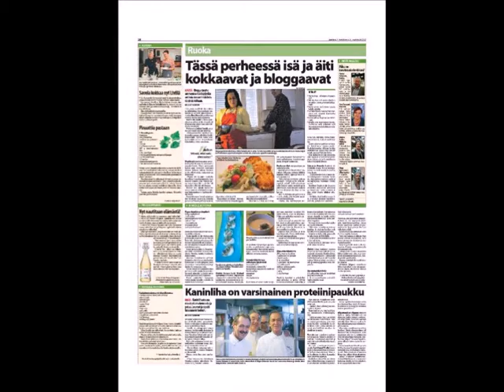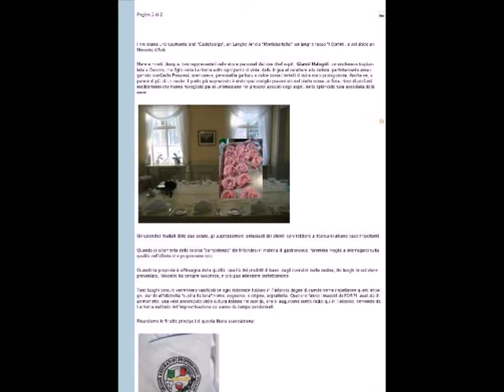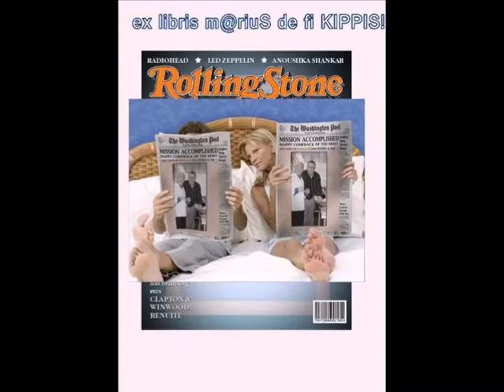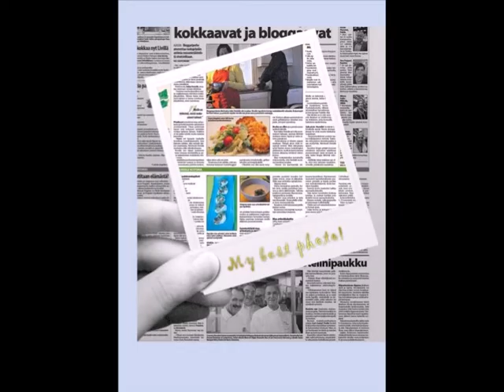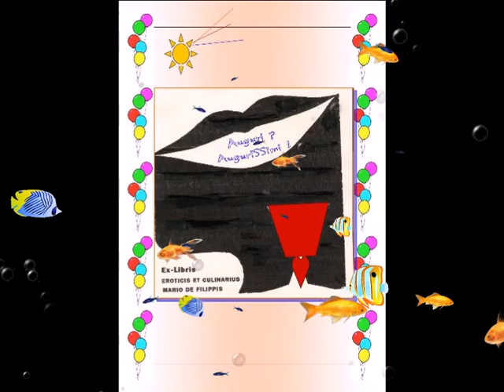ORPI- From Helsinki with Love -by De fiKIPPIS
e' una carrellata di foto della recente manifestazione gastronomica in Helsinki patrocinata dall'ORPI e che ha visto protagonisti Gianni,Carlo e Mario.